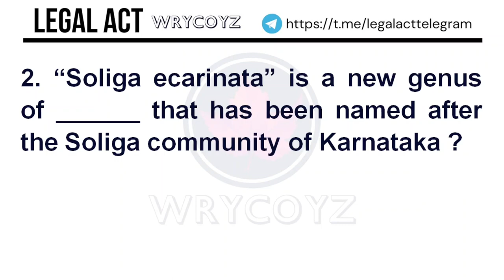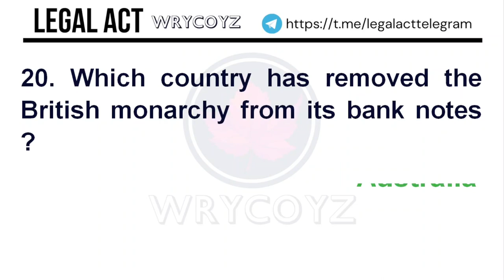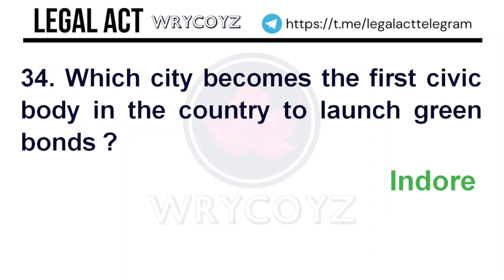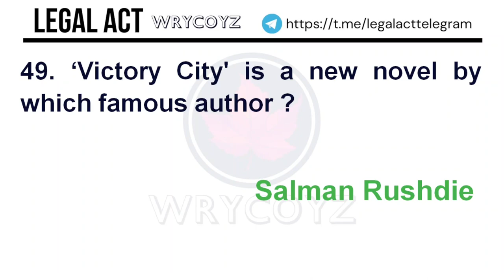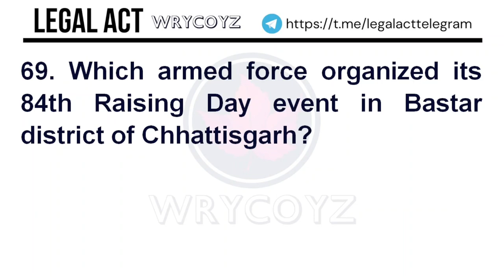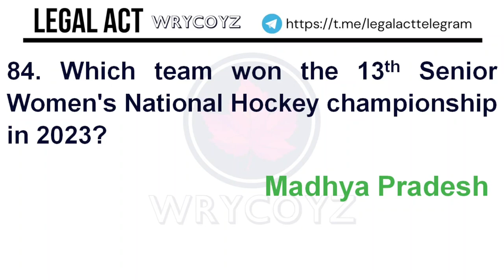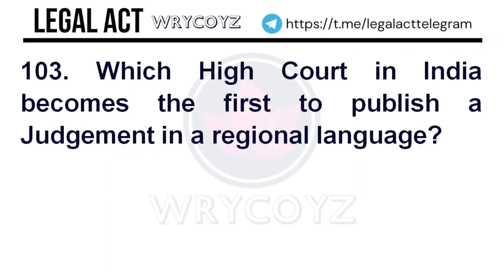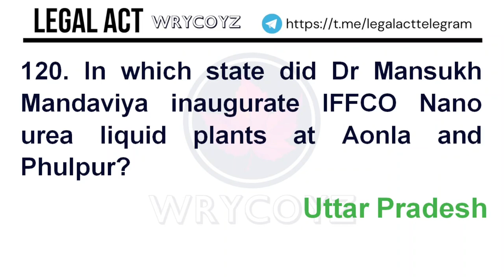Monthly Top 120 Current Affairs February 2023 | CUET PG 2023 | DU LLB | BHU LLB |CLAT |MHCET| COQP11